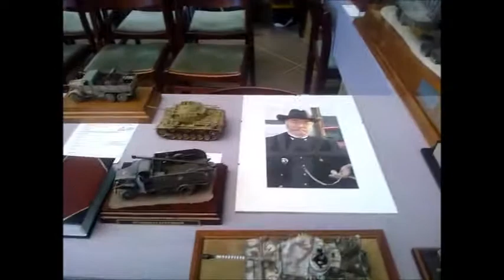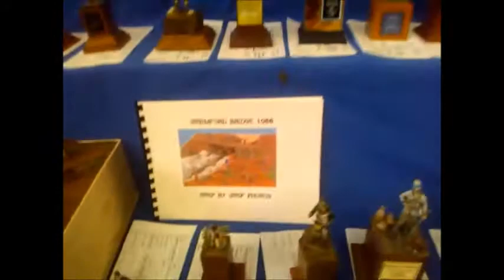MosonShow 2014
Mosonmagyaróvári makett kiállítás 2014